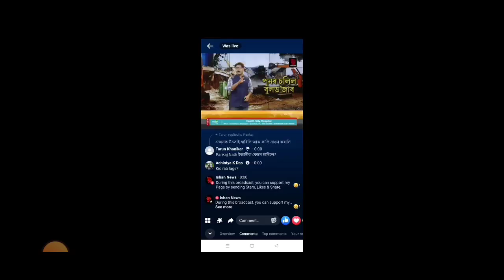Assamese News Today|2 September important News/Aditya L1 News/Big Eviction In Silsako/Top News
Cover Topics:-
1.Assamese news Live
2.2 September 2023 Evening Live
3.Assamese news live news
4.Assamese Big Breking News
5.CM Himanta Biswa sharma
6.2 September2023 News
7.Assamese News channel Live News
8.Assam Breaking In Assamese
9.Assam today Important news
10.Assam important news today
11.Assamese important news
12.Assamese news today Dy365
13.Assamese news today Prag news
14.Assamese news today News18
15.Assamese news today Live News
16.Assamese Big Update Today
17.Assamese Tranding News Today

Regards.
MH Live